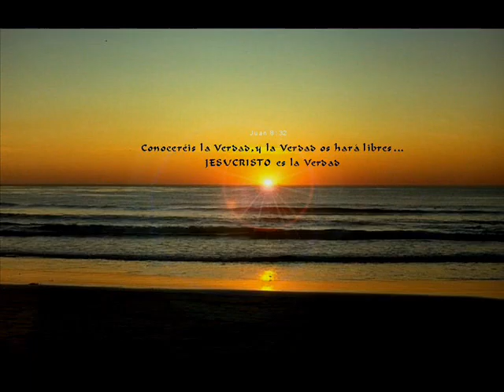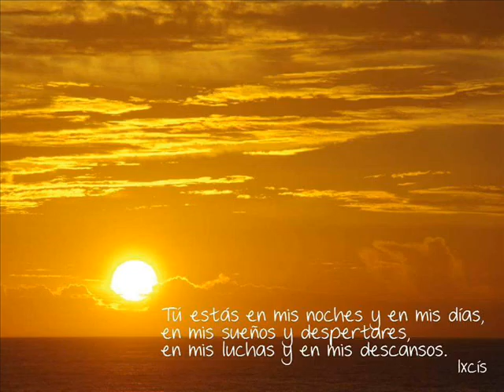ESCUELA FORMACION REUS 2016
misioneras claretianas-curso-carisma